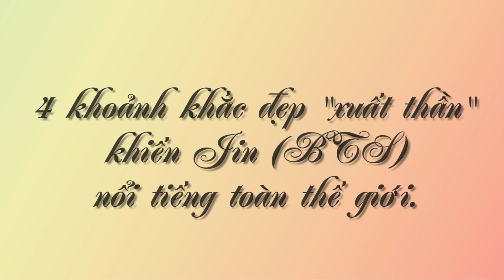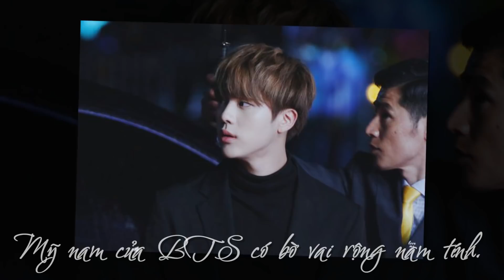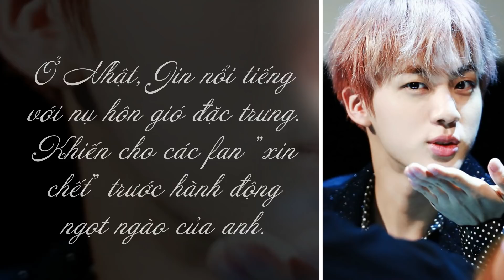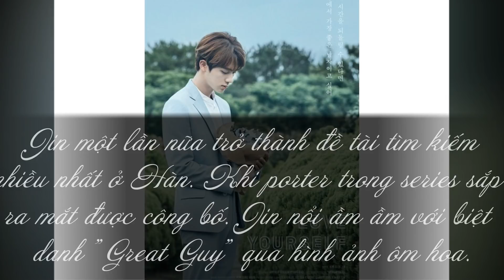4 khoảnh khắc đẹp "xuất thần" khiến Jin (BTS) nổi tiếng toàn thế giới